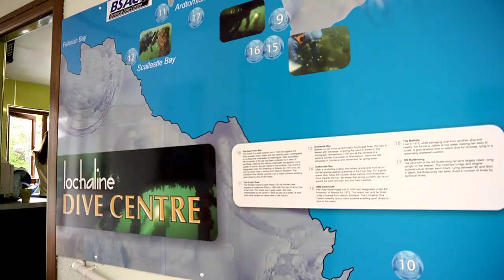Storm Snorkels part TWO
Storm Huntley goes snorkeling in the Sound of Mull.

Filmed and Edited by Graham Forbes